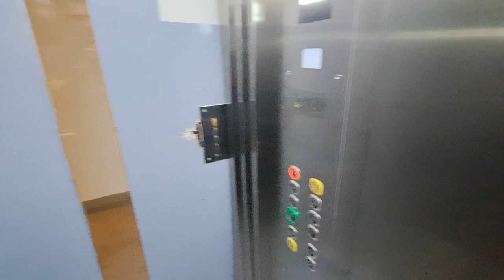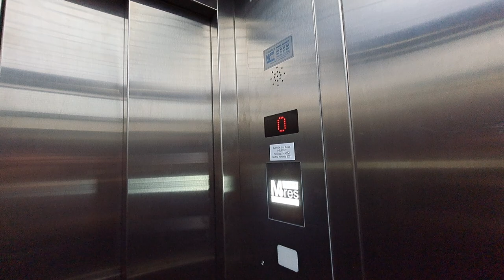1970s Rade Končar elevator (mb Mores in 2021) with relaxing music at Grižanska 19, Zagreb.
Really nice modernisation!

This elevator was installed on place of amazing and completely original innerdoorless Rade Končar elevator with wooden cabin from 1970s.

Brand: Rade Končar
Location: Grižanska 19, Zagreb
Capacity: 450kg or 6 persons
Year: 1970s (modernised by Mores at 2021)

Cabin were replaced by Mores dizala at 2021

Filmed at 13rd October 2023